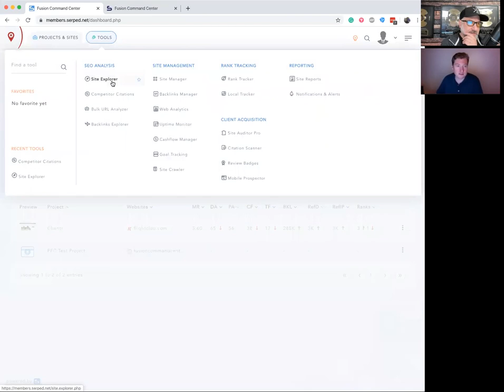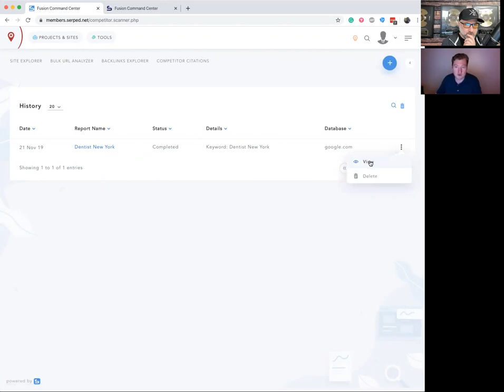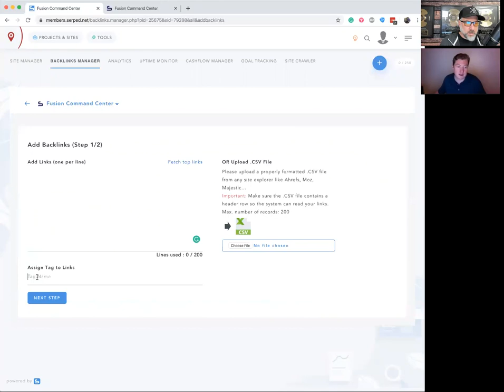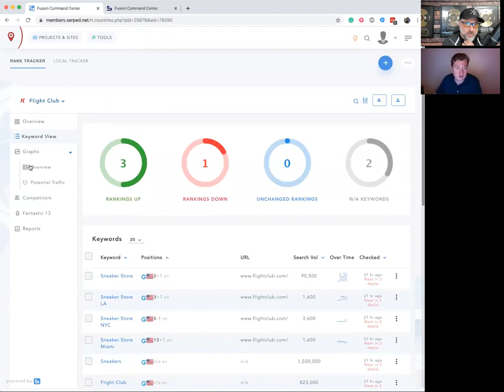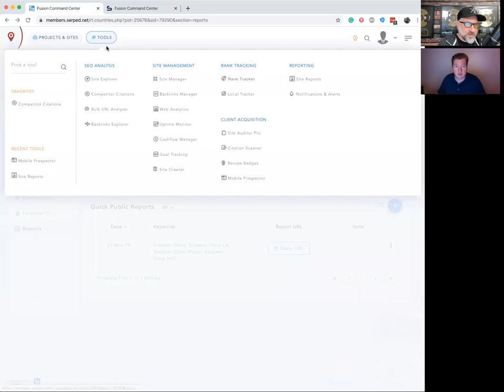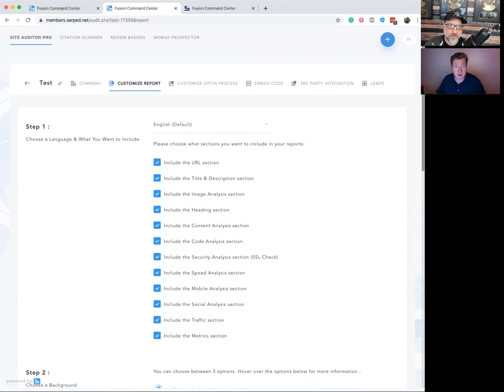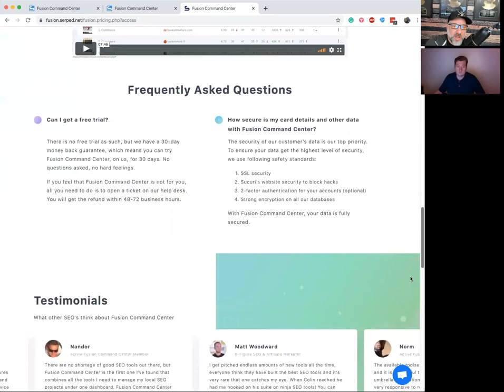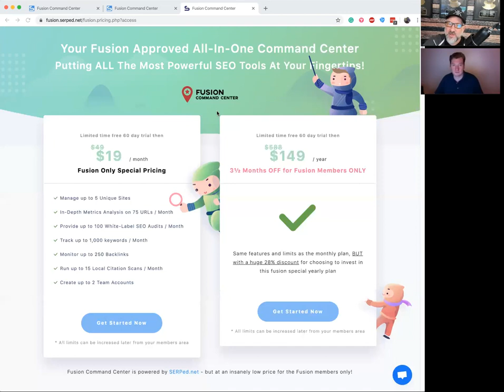01- What is Fusion Command Center.mp4